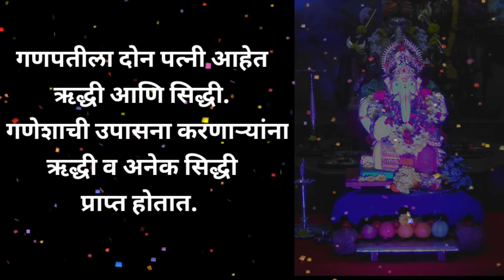गणपतीच्या पत्नी /गणपतीला किती बायका होत्या/ganpatichya bayaka/ganpatichya patni/wife of shri ganesha